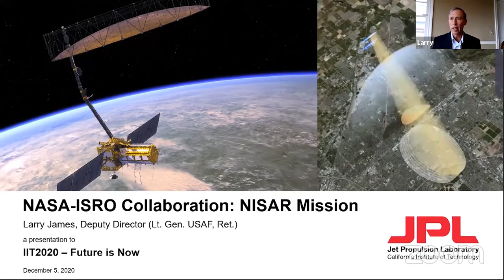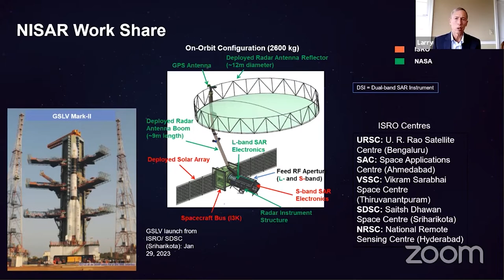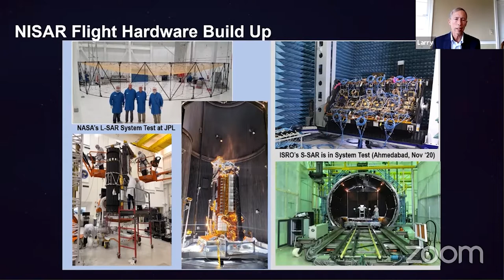Collaboration Between JPL and ISRO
India Business Consultants:

Amritt Ventures, Inc. is a management advisory service facilitating trade between the West and Asia.  We provide guidance to American companies in entering new markets, global strategy execution, finding and managing vendor partners, and establishing overseas offices.

We are a management consulting firm focused on globalization, with three broad practices: marketing, sourcing and business consulting.

    First we help Western companies market their products and services into India;
    Second, we help with worldwide sourcing of products and services, but most often from the emerging economies of China, India, and similar countries.
    Finally as part of our business consulting, we offer in-company training workshops, advice on cross-border mergers and acquisitions and recruitment of senior executives in emerging countries.

We are headquartered in the Los Angeles area in the town of Cerritos and our consultants are distributed in North America and Asia.